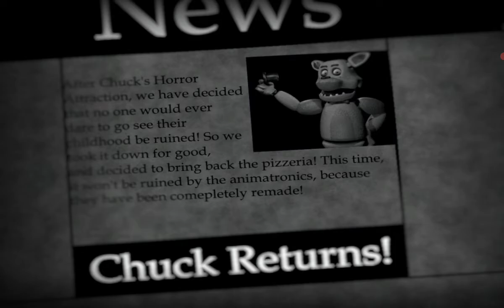O CHUCK está entre nós OUTRA VEZ... - Five Nights At Chuck's Remastered